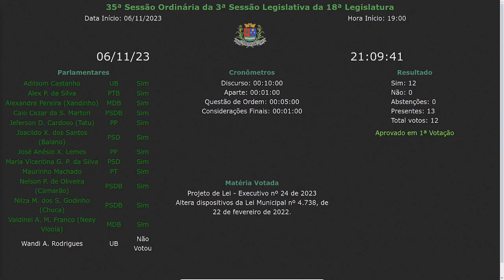35ª Sessão Ordinária de 2023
Sessão gravada em 6 de novembro de 2023.